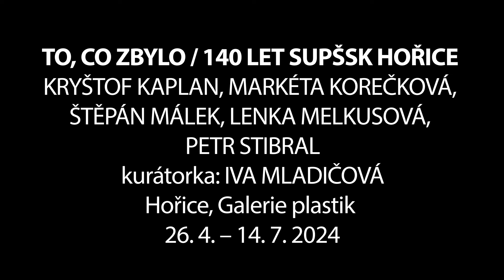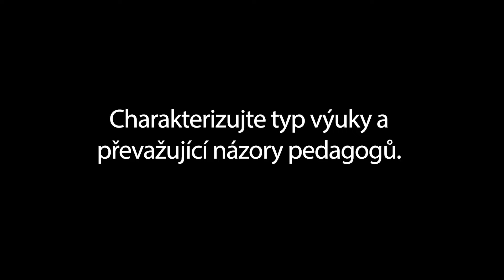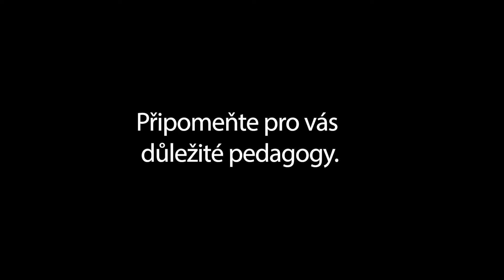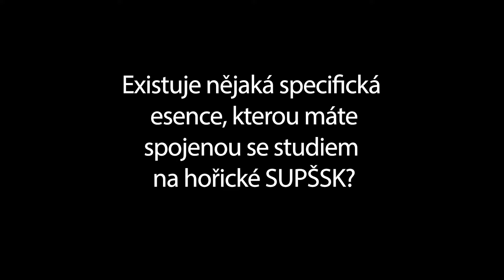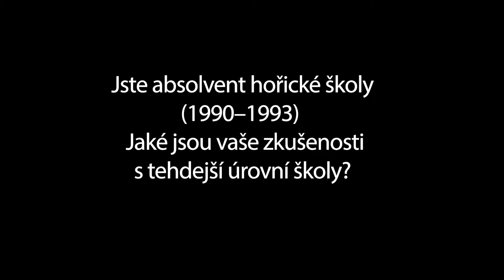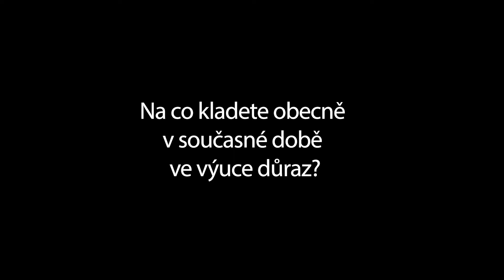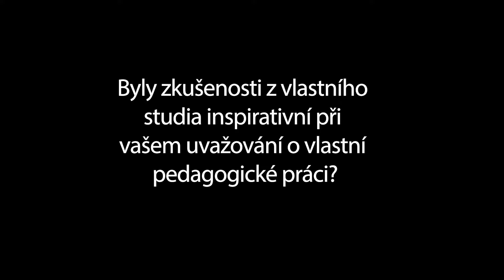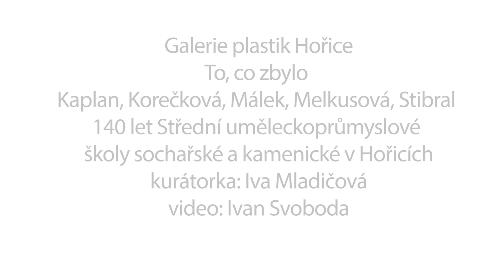To, co zbylo / 140 let SUPŠSK Hořice / rozhovory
To, co zbylo
Kryštof KAPLAN, Markéta KOREČKOVÁ, Štěpán MÁLEK, Lenka MELKUSOVÁ, Petr STIBRAL
26. 4. – 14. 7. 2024
Galerie plastik Hořice

Hlavní záměr výstavy, pojaté jako svého druhu reportáž, spočívá ve zviditelnění existence uměleckého, pedagogického a obecně hodnotového odkazu nabytého studiem na hořické Střední uměleckoprůmyslové škole sochařské a kamenické. Prostřednictvím děl pěti sochařů a sochařek, absolventů a absolventek této školy Kryštofa Kaplana, Markéty Korečkové, Štěpána Málka, Lenky Melkusové a Petra Stibrala, se obrací do nedávné historie, ale především k živé přítomnosti, aby zdůraznila i význam samotného zrodu instituce před 140 lety. Celek prezentovaný v symbolickém prostoru Galerie plastik, od svého vzniku se školou úzce spjaté, je tvořen současnými pracemi, také ale kresbami, sochami a fotografickými záznamy uměleckých akcí z doby jejich středoškolského studia. Umožňuje tak nacházet vzájemnosti působení dobového stylu výuky a osobitosti pozdějšího uměleckého výrazu vystavujících, včetně vlivu jejich následného studia na pražské Akademii výtvarných umění. Nabízí možnost uvidět „to, co zbylo“.
Součástí výstavy jsou i videozáznamy komentářů všech vystavujících. Uvádějí v nich vlastní očekávání při vstupu na SUPŠSK a hodnotí jejich naplnění. Vyjadřují se k dobovému charakteru výuky, připomínají význam konkrétních pedagogů-osobností. Popisují, zda se během studia přiblížili podstatě vlastního specifického uměleckého tématu/výrazu. Formulují odlišnost principů středoškolského formátu uměleckého studia vzhledem k vlastním zkušenostem následného absolvování pražské AVU. Někteří reflektují výuky na hořické škole i optikou vlastních pedagogických zkušeností. Pregnantně formulují existenci specifické esence v jejich umělecké práci, která vyplynula právě ze studia na této škole. Video-komentáře autorů/autorek tak odkrývají další obsahové roviny a živým způsobem rozšiřují působení vystavených děl.
Videozáznamy přibližují ale i atmosféru dnešního stavu školy, a to díky výpovědím některých současných pedagogů – LADISLAVA JEZBERY, MARTINY HOZOVÉ a JANA POSPÍŠILA, – všichni jsou i jejími dřívějšími absolventy. Vystavující často připomínají poměrně úzké zaměření dobové výuky na řemeslnou dovednost, a právě uvedení pedagogové se již řadu let pokouší vnést do výukového konceptu především uměleckou rovinu. Oživují tak vlastně principy spjaté se založením školy, kdy se jedinečný charakter instituce a vysoká kvalita výuky zasloužily o mezinárodní věhlas školy, a výrazně tedy ovlivnily nejen umělecký názor a díla samotných studentů, ale i kulturní charakter samotného města.

kurátorka: Iva Mladičová
video: Ivan Svoboda